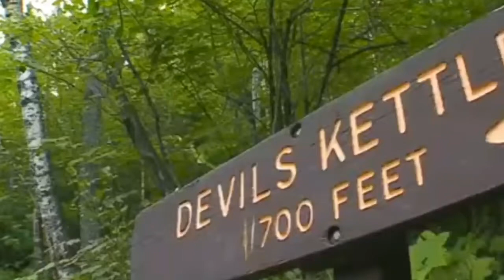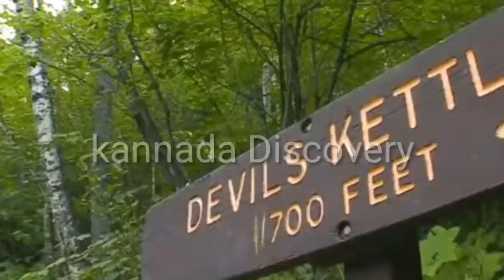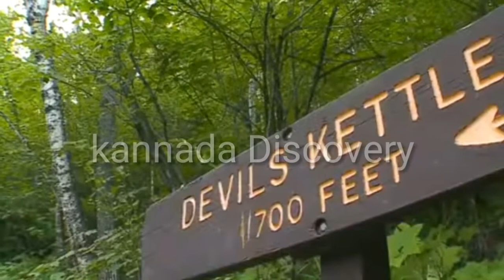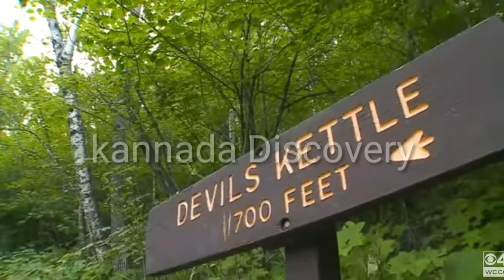ಡೆವಿಲ್ಸ್ ಕೆಟಲ್ಸ್ ಒಳದೃಶ್ಯ_ಅರ್ಧ ನದಿ ನೀರು &ವಸ್ತುಗಳುಸದಾ ಮಾಯವಾಗುತ್ತಲೆಯಿದೆ!/insides View of Devil's Kettle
ಡೇವಿಲ್ಸ್ ಕೆಟಲ್ಸ್ ಒಳದೃಶ್ಯಗಳು_ಆ ಫಾಲ್ಸ್ ಗೆ ಎಸೆದ ವಸ್ತುಗಳು  ಸಿಗುವುದಿಲ್ಲ !/insides View of Devil's Kettel

     KANNADA DISCOVERY/YOU TUBE
        ಕನ್ನಡ ಡಿಸ್ಕವರಿ_ ಸೂಪರ್ ಬೆಸ್ಟ್ information & ನಾಲೆಜ್ ವಿಡಿಯೋ ಗಳನ್ನೂ ವೀಕ್ಷಿಸಿರಿ, ಈ ಲಿಂಕ್ಗಳನ್ನು ಕ್ಲಿಕ್ ಮಾಡಿ ನೋಡಿ (KANNADA discovery BEST VIDEOS LINKS MUST WATCH)

Top 16 best knowledge Videos

devils kettels,insides View of Devil's Kettel,ಡೇವಿಲ್ಸ್ ಕೆಟಲ್ಸ್ ಒಳದೃಶ್ಯಗಳು,ಆ ಫಾಲ್ಸ್ ಗೆ ಎಸೆದ ವಸ್ತುಗಳು ಸಿಗುವುದೇ ಇಲ್ಲ,world wonders,devils kettles depth,minnisota,canada,ವಿಸ್ಮಯ ಜಗತ್ತು,kannada mystireous for you,kannada,world's dangerous placess,mystery in kannada,discovery channel mystery in kannada,discovery kannada facts,bhimkund discovery channel mystery,top waterfalls in karnataka,mystireousdangerous falls,riverfallsinkarnataka